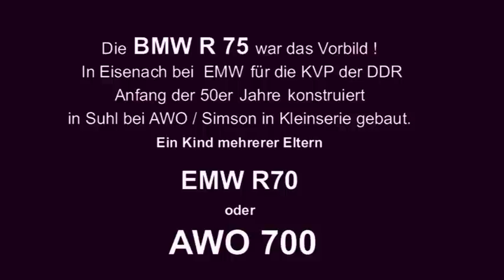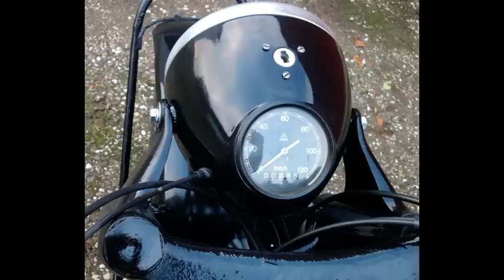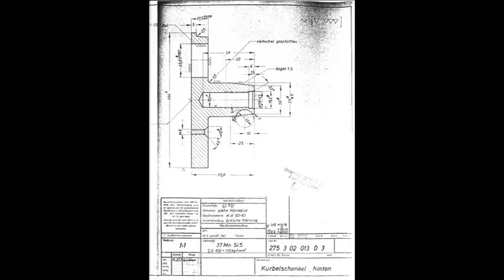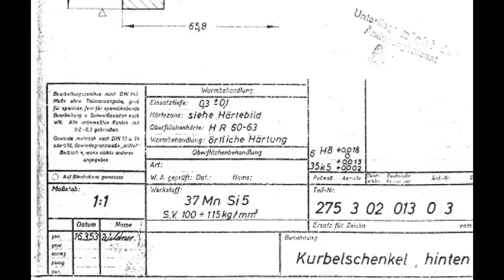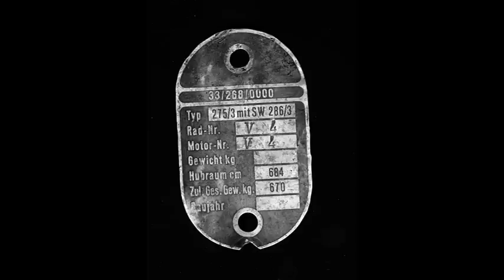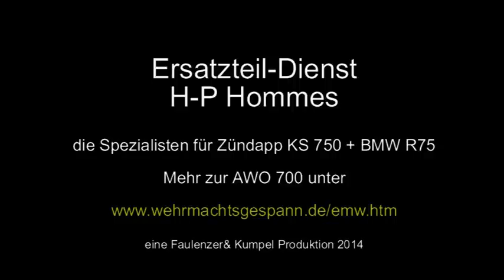EMW R70 von 1954 - Versuchsfahrzeuge auf BMW R75 Basis bei AWO gebaut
EMW R70. So richtig einig sind sich auch die Fachleute darüber nicht wie sie richtig heißen sollte.
Sie wurde auf Basis der BMW R75 in Eisenach entwickelt
Es wurden dann nur 10 Versuchsfahrzeuge bei AWO in Suhl von diesem Gespann hergestellt. Die Grundkonstruktion war von BMW.
Die BMW R75 wurde in Eisenach bis 1945 hergestellt. Dann sollten die Techniker bei EMW in Eisenach ein verbessertes Gespann auf Basis der BMW R75 erstellen.

Um mehr Bodenfreiheit unter den Zylindern zu erreichen wurde es nötig einen neuen Motor zu konstruieren, der um 10° angehobene Zylinder besaß.
Der Motor war das wirklich einzige was komplett neu konstruiert wurde von den EMW Technikern.
Dann wurde alles nach Suhl zu AWO gebracht und dort baute man dann zehn Gespann als Versuchsfahrzeuge.
Diese Awo hat die Fahrgestell Nummer V4 = Versuchsfahrzeug vier.
Mehr über die Geschichte, wie und wo dieses Motorrad nach der wende gefunden wurde, könnt ihr erfahren unter:

Info= H-P Hommes

EMW R70. Even the experts don't really agree on what it should be called.
It was developed on the basis of the BMW R75 in Eisenach.
Only 10 test vehicles were then made of this combination at AWO in Suhl. The basic design was by BMW.
The BMW R75 was made in Eisenach until 1945. Then the technicians at EMW in Eisenach were supposed to create an improved combination based on the BMW R75.

In order to achieve more ground clearance under the cylinders, it was necessary to design a new engine that had cylinders raised by 10°.
The engine was really the only thing that was completely redesigned by the EMW technicians.
Then everything was brought to AWO in Suhl and ten combinations were built there as test vehicles.
This Awo has the chassis number V4 = test vehicle four. You can find out more about the history of how and where this motorcycle was found after the fall of the Berlin Wall at:

Info= H-P Hommes

EMW R70. Même les experts ne sont pas vraiment d’accord sur le nom à donner à ce phénomène.
Il a été développé à Eisenach sur la base de la BMW R75
Seuls 10 véhicules d'essai ont ensuite été fabriqués par cette équipe chez AWO à Suhl. La conception de base provenait de BMW.
La BMW R75 a été fabriquée à Eisenach jusqu'en 1945. Ensuite, les techniciens d'EMW à Eisenach étaient censés créer un véhicule amélioré basé sur la BMW R75.

Afin d'obtenir une plus grande garde au sol sous les cylindres, il a été nécessaire de concevoir un nouveau moteur dont les cylindres étaient surélevés de 10°.
Le moteur était vraiment la seule chose qui avait été entièrement repensée par les techniciens d'EMW.
Tout a ensuite été transféré à l'AWO à Suhl et dix équipes y ont été construites comme véhicules d'essai.
Cet Awo porte le numéro de châssis V4 = véhicule d'essai quatre.
Vous pouvez en savoir plus sur l'histoire de comment et où cette moto a été trouvée après la chute du communisme sur :

ЭМВ Р70. Даже эксперты не могут прийти к единому мнению о том, как его следует называть.
Он был разработан в Айзенахе на базе BMW R75.
Тогда этой командой на заводе AWO в Зуле было изготовлено всего 10 испытательных автомобилей. Базовый дизайн был от BMW.
BMW R75 производился в Айзенахе до 1945 года. Тогда специалисты EMW в Айзенахе должны были создать улучшенный автомобиль на базе BMW R75.

Чтобы добиться большего дорожного просвета под цилиндрами, пришлось спроектировать новый двигатель с поднятыми на 10° цилиндрами.
Двигатель был действительно единственным, что специалисты EMW полностью переработали.
Затем все было доставлено в AWO в Зуле, и там было построено десять машин в качестве испытательных машин.
Этот Awo имеет номер шасси V4 = тестовый автомобиль четыре.
Подробнее об истории того, как и где был найден этот мотоцикл после падения коммунизма, можно узнать здесь:

Информация = HP Hommes

Info= H-P Hommes